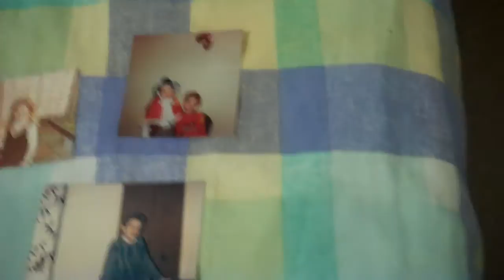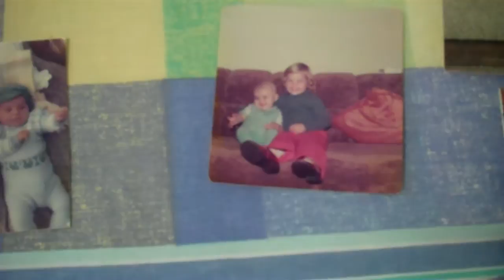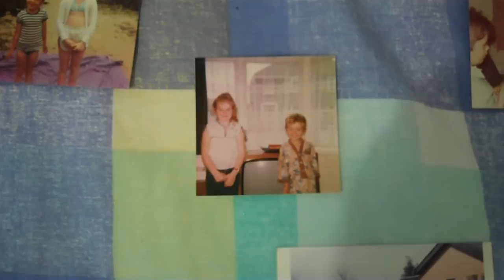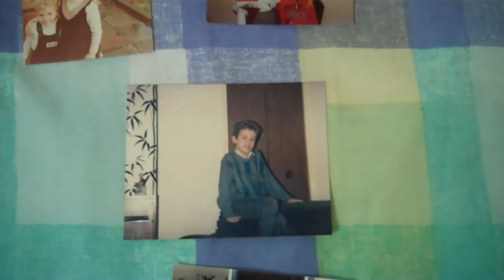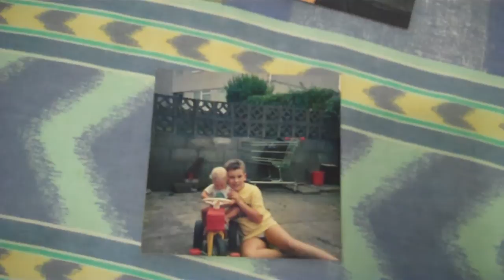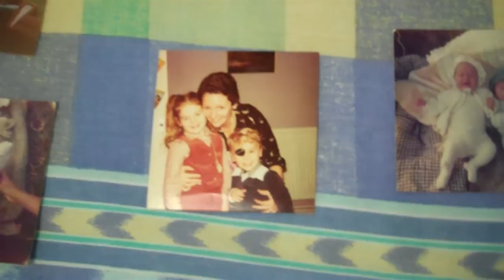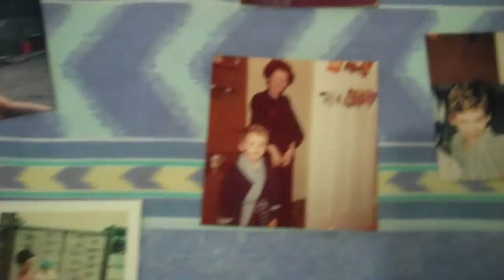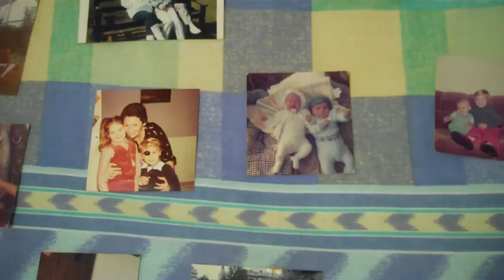Lisa Lee Dark BBC Open University interview - Part one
This is Lisa Lee Dark's interview with the BBC Open University, all students studying to get a degree in psychology use this interview. This is a study subject/topic about gender. This is part one.